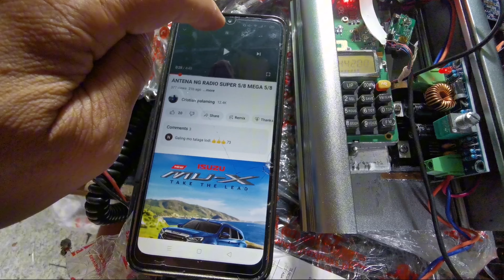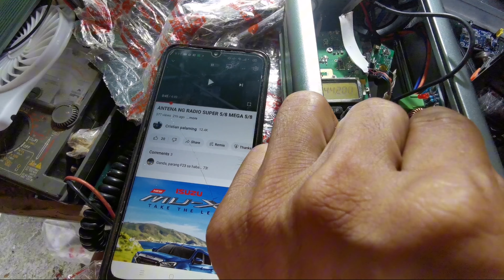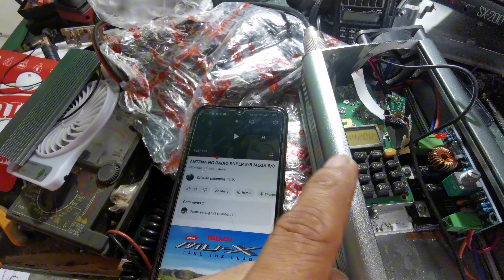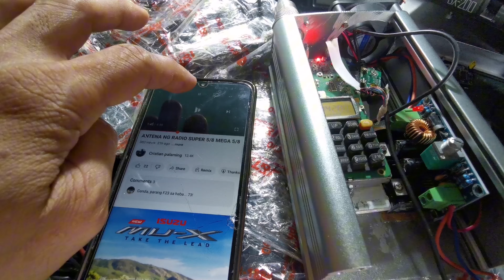Diy zello ayaw pumitik.. kaya pala ayaw mag tx ang DIY ZELLO